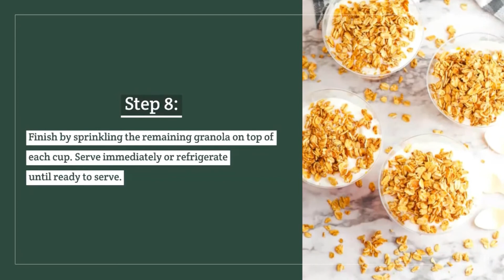Pumpkin Yogurt Parfaits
These Pumpkin Yogurt Parfaits are incredible, and are just what you need this fall. Old fashioned oats, cinnamon, pumpkin spice, vanilla, pumpkin puree, and honey give you a perfect breakfast, snack or dessert!